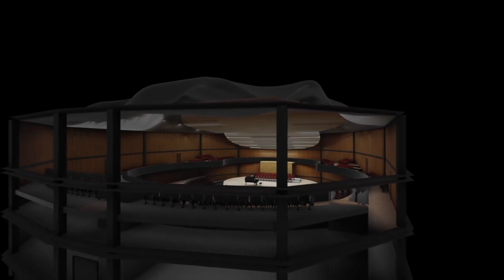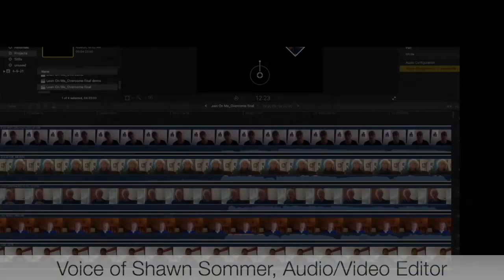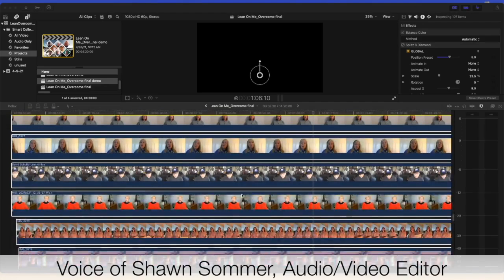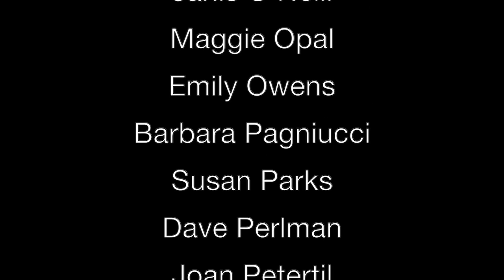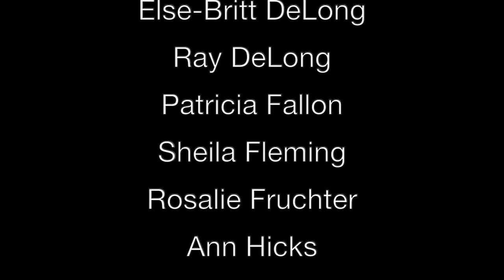Sounds Good Choir Spring 2021 Virtual Concert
Join us for a joyous, 38-minute presentation of "Songs of Peace and Justice" from the Sounds Good Choir for older adults together with the Good Memories Choir. Songs include:

(1) Woke Up This Morning (arr. Brewer/Miller)
(2) Turn! Turn! Turn! (arr. Roger Emerson)
(3) How Lovely Are The Messengers (Felix Mendelssohn, arr. Russell Robinson)
(4) Hevenu Shalom Aleichem (Hebrew folksong, arr. David Eddleman)
(5) Lean On Me / We Shall Overcome (arr. Mark Hayes)

The program includes welcomes and introductions from our conducting staff, background on the music, and inside peeks at the process of creating out virtual choir.

Conducting team:  Linda Crabtree Powell, Mary Doughty Mauch, Hannah Dixon McConnell, Amy Wurtz, Paul Langford
Co-Founder and Good Memories Program Director: Sandy Siegel Miller
Artistic Director:  Jonathan Miller
Backing Track Team:  Leah Johnson Crane, Kristin Bell Lelm, Shawn Sommer, Paul Langford
Post-Production:  Shawn Summer and Paul Langford

For all 152 singers, watch the show and view the credits!

Sounds Good Choir, NFP is a fun, welcoming community where older adults enhance their well-being through the joy of music.

Sounds Good Choir is one of the USA's leading choral-music organizations for older adults. We specialize in serving singers age 55 and up, but we don't card! Good Memories Choir is a musical ensemble for people with early-stage memory loss and their care partners, together with a group of singing volunteers. Both ensembles provide expert instruction in vocal technique for the older-adult voice and a supportive community for singers of all levels of experience.

This program is partially supported by a grant from the Illinois Arts Council Agency. Additional funding for the Good Memories Choir comes from AgeGuide.

To learn more about Sounds Good and Good Memories, visit us